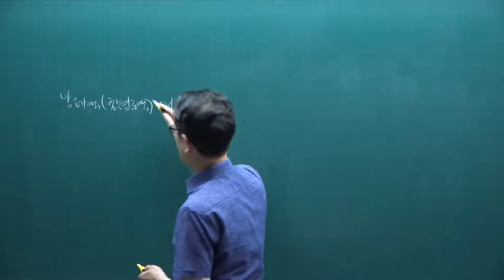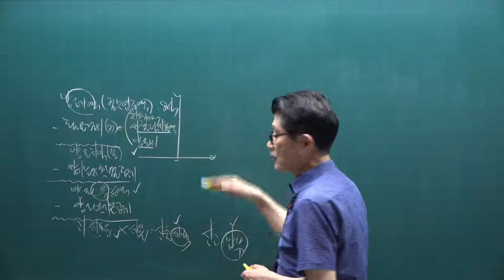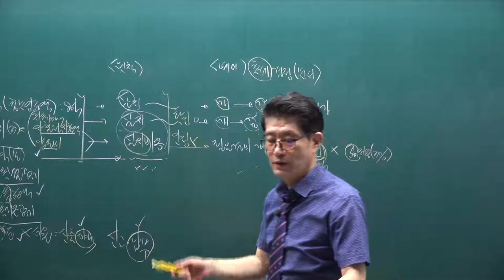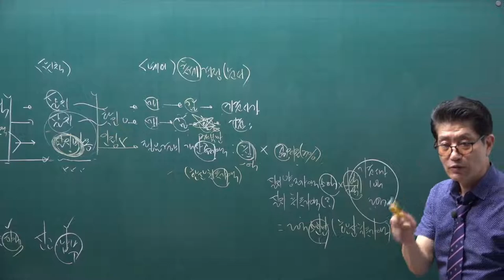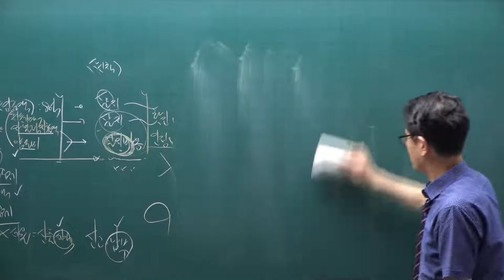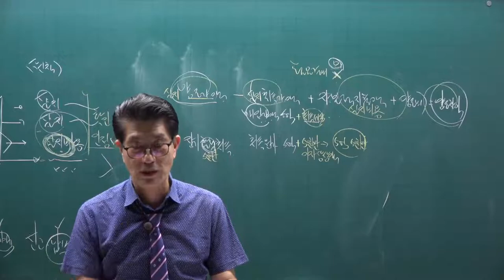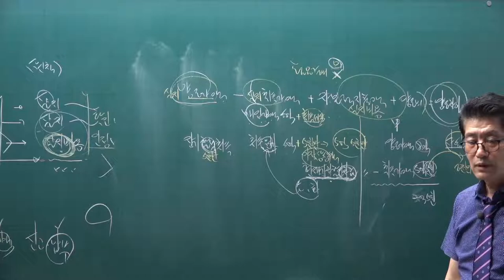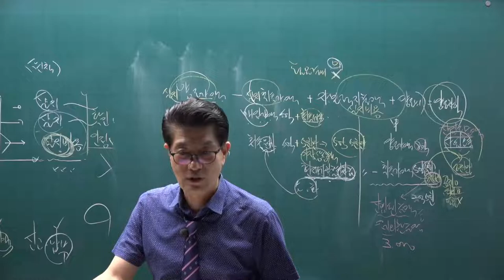[공전무] 2021년 공인중개사 세법 핵심요약 23강